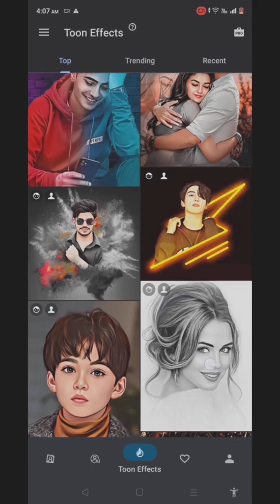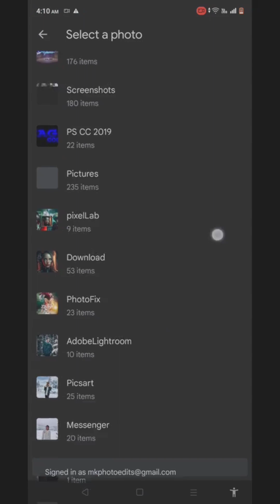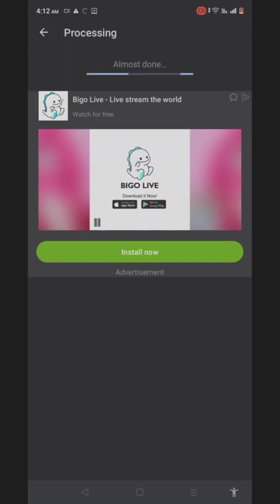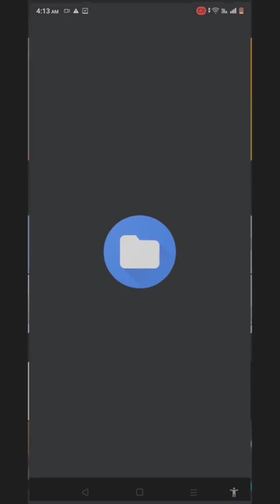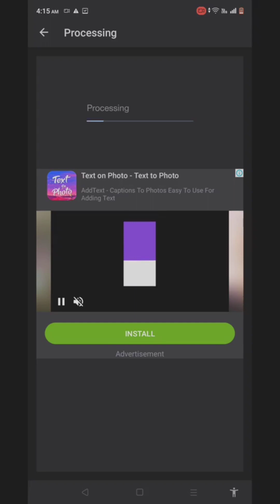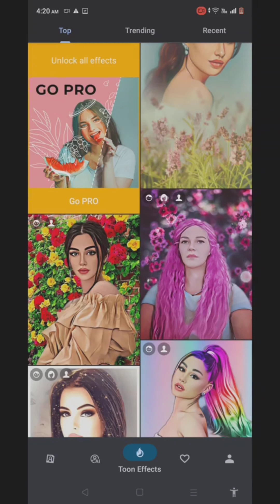Create Victor Art Image One Click | Cartoon Photo Editing in mobile Al Avatar Photo Edit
Create Victor Art Image  One Click | Cartoon
Photo Editing in mobile Al Avatar Photo Edit

mk photo edit s zone
photo edit

Tags.
Victor Art Image, Cartoon Photo Editing, AI Avatar Photo Editing, sr editing zone,mk photo edit s zone,

About...
This video special Victor art one click how to make cartoon character photo edit 3D character photo edit 3D animation character photo edit lofi edit

Your queries...
cartoon photo editing instagram trending
cartoon photo editing background
anime photo editor app
toon app mod apk download
cartoon photo editing snapseed
3d cartoon photo editing
vector art photo editing in mobilevictor art photo editor
vector art illustrator tutorial
vector art illustrator hindi
nsp picture
edit
how to make
how to
mks
vector art infinite designvector art editing
vector art editing malayalamcartoon character photo edit in mobile